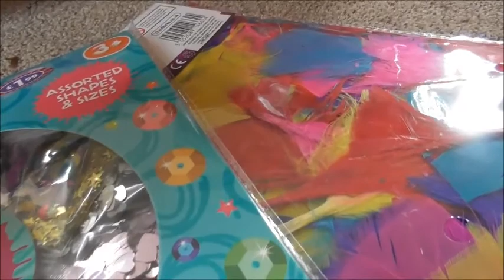Henry the Hoover Celebrates 15K Subs by Vacuuming Craft Supplies from Carpet 🎉 | ASMR Vacuuming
🎉 We’re truly amazed and grateful for all the support. Never in our wildest dreams did we anticipate this level of success. Thank you to everyone who’s joined the journey! To mark this occasion, Henry the Hoover is in celebration mode, gobbling up all kinds of craft supplies right off the carpet. 🧶🌈

In this special ASMR vacuuming video for relaxation, Henry the Hoover tackles everything from feathers to glitter, crystals, cotton buds, and more. It’s a satisfying mix of textures and sounds, perfect for unwinding, finding a sense of calm, or even drifting off to sleep. If you enjoy white noise, ASMR, and vacuum cleaner sounds, this video is just for you! So, sit back, relax, and let Henry do his thing, clearing away the creative clutter.

Henry the Hoover, ASMR vacuuming, carpet cleaning, vacuuming ASMR, relaxation vacuuming, craft supplies cleanup, vacuum cleaner sounds.

Follow us on this journey as Henry the Hoover continues to bring joy, relaxation, and satisfying cleanup moments to all 15,000 of you and beyond!